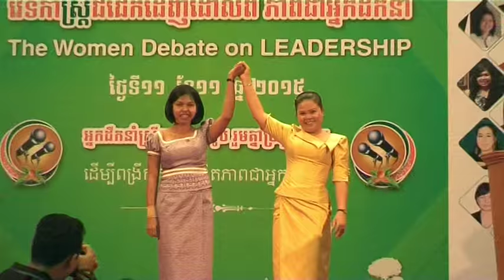វេទិកាស្រ្តី​ជជែក​ដេញ​ដោល​ពី​ ភាព​ជាអ្នក​ដឹកនាំ - The Women Debate on Leadership -11-11- 2015 . P1